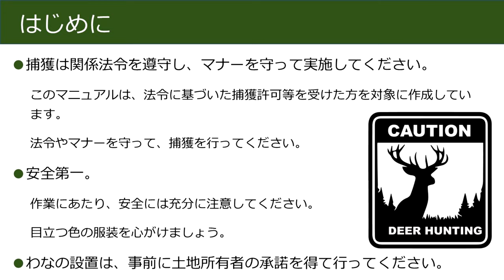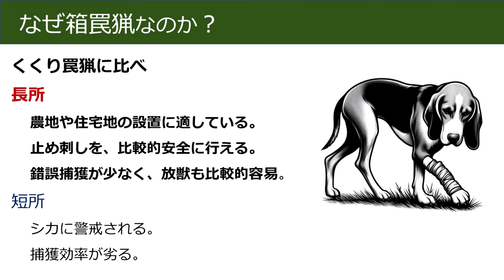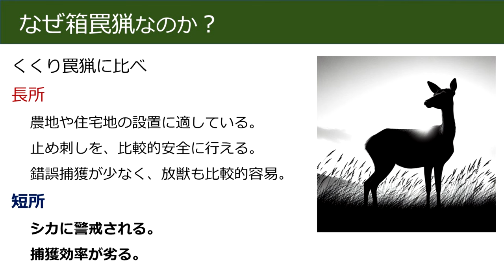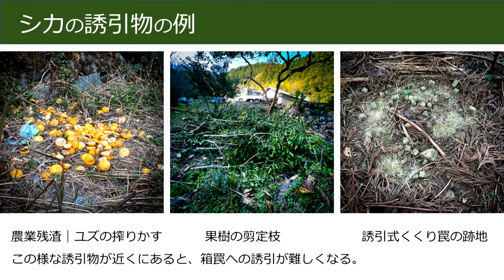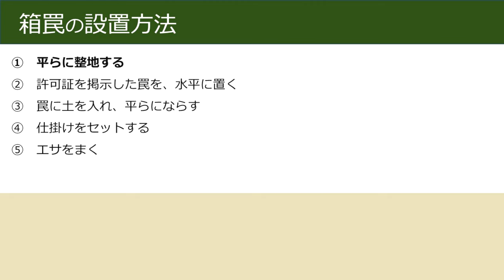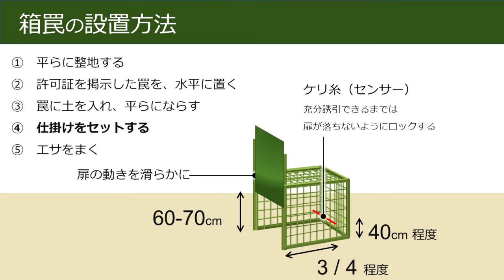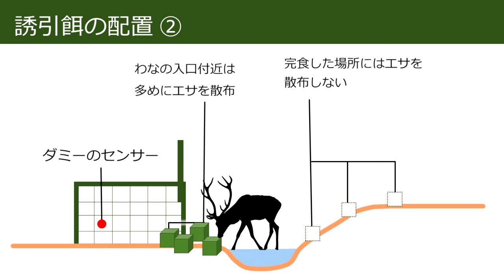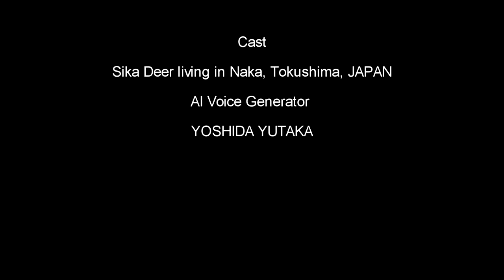ニホンジカ箱罠捕獲技術マニュアル Technical Manual for Capturing Deer with Box Traps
この動画は、既に狩猟免許を持ち、捕獲許可を受けた方のために、安全でかつ効率的な捕獲技術を広めるために作りました。
ニホンジカの生息頭数の減少と、狩猟事故の減少の役に立つことを、切に願っています。